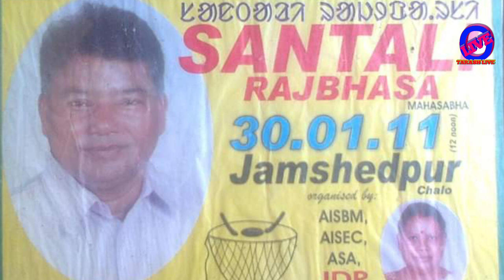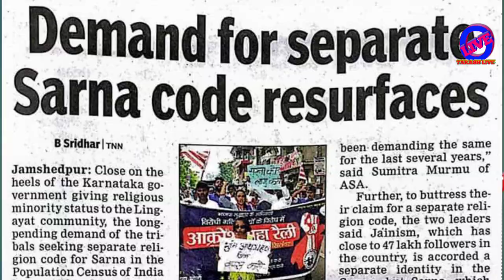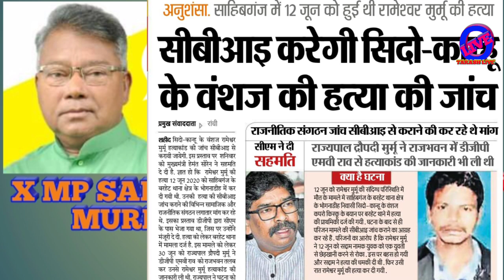Mandal Murmu X MP SALKHAN MURMU mobile phone record 26/09/2020.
X MP SALKHAN MURMU SAHID SIDO MURMU BANSAJ MANDAL MURMU TALKING ABOUT CBI INVESTIGATION OF RAMESWAR MURMU MURDER ON 12 Jun 2020. Mandal Murmu appreciate Salkhan Murmu and Adibasi Sengel Abhiyan.